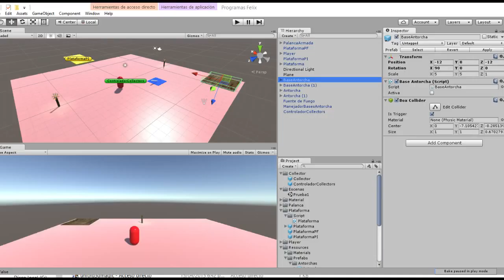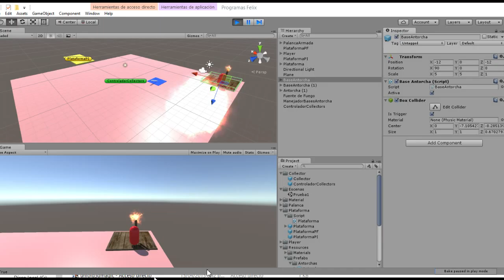Mecanica Base de Antorcha Plataforma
Pro Programming on Unity by FJ